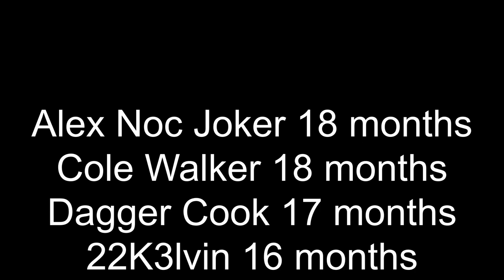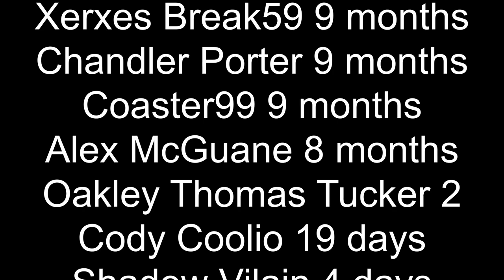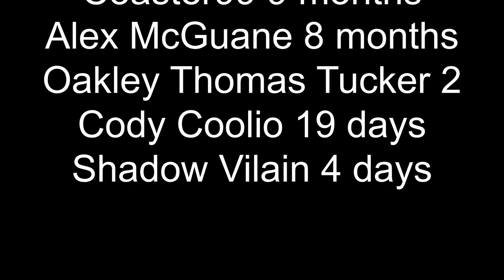Let's Play - Terraria Master Mode - ep 1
After getting a feel for the game in Journey mode the wife and I decided to try out master mode and all the joy that brings.